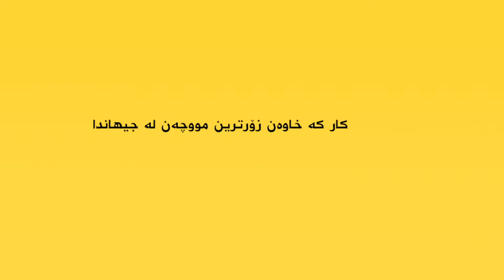10 کار کە خاوەن زۆرترین مووچەن لە جیهاندا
10 کار کە خاوەن زۆرترین مووچەن لە جیهاندا